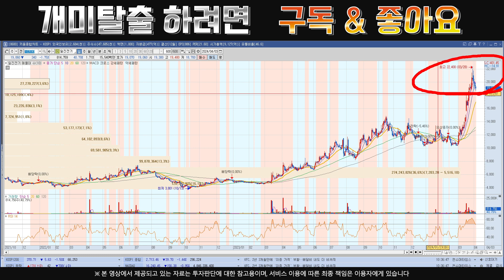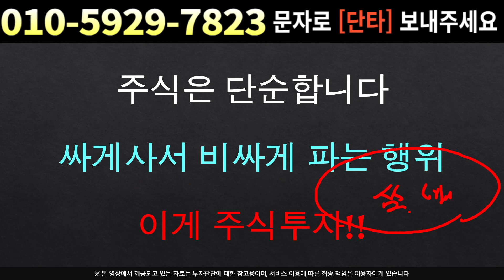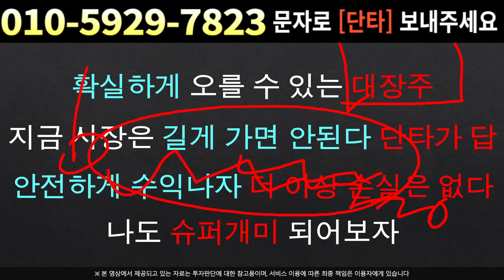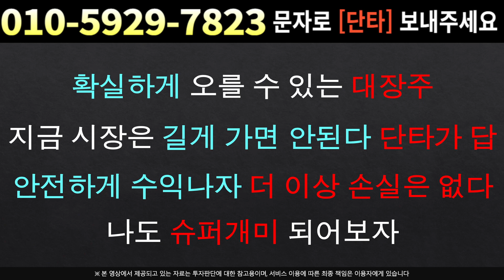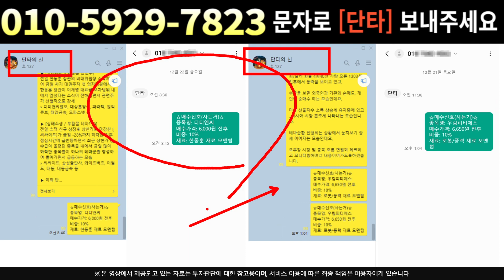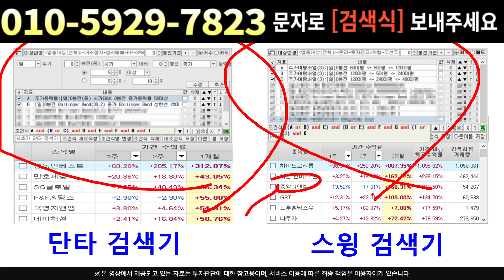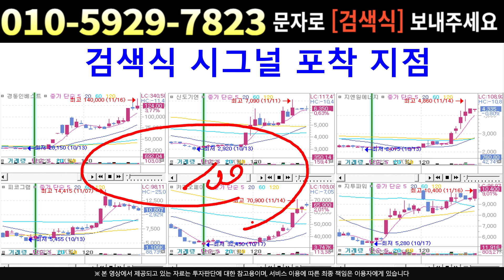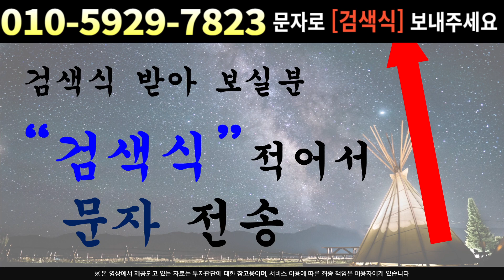[주식]일진전기 - 금리영향도 뚫고 올라갑니다 !! 차트마저 반등을 예고한다